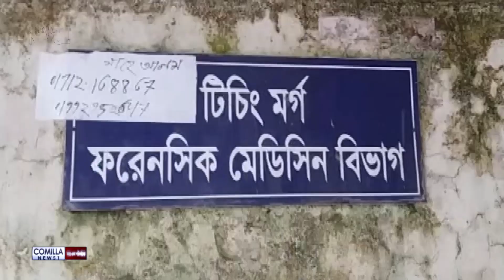কুমিল্লার মুরাদ নগরে ডাকাত সন্দেহে ২ জনকে পিটিয়ে হত্যা